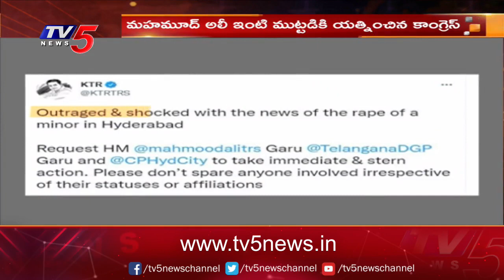బాలిక అత్యాచార కేసులో ఎంఐఎం నేత కొడుకు | MIM | Hyderabad | TV5 News Digital